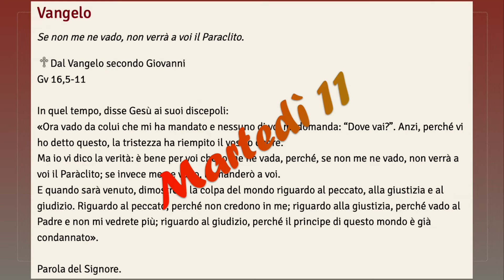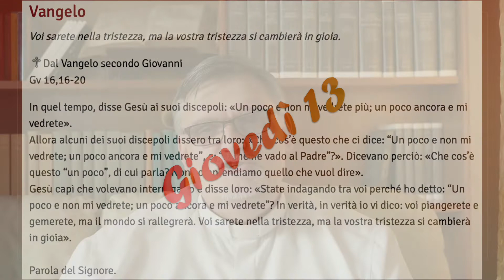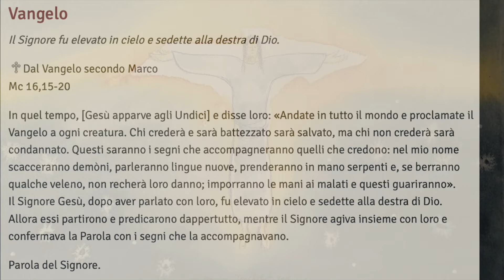IL DOMENICALE XL (16 maggio 2021)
IL DOMENICALE ExtraLarge

Alessandro Biancalani
e Chiara Mariotti

ASCENSIONE DEL SIGNORE
16 Maggio 2021

Capitoli del video:
00:00 introduzione
01:14 sintesi della settimana
05:34 lettura del vangelo
06:53 commento al vangelo

At 1,1-11; Sal 46(47); Ef 4,1-13;
Mc 16,15-20: "Andate in tutto il mondo e proclamate il Vangelo a ogni creatura. Chi crederà e sarà battezzato sarà salvato, ma chi non crederà sarà condannato"